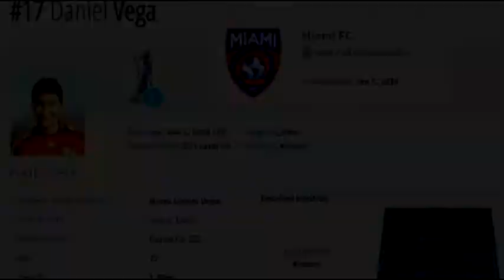Daniel Vega Highlights Video 2016